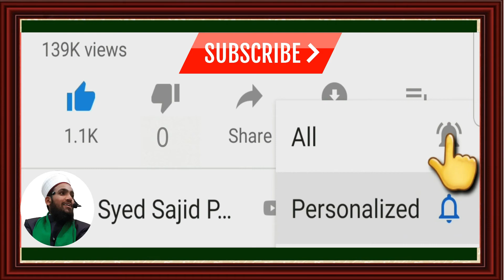Fajar ki sunnat me konsi surah padhna chahiye | Fajar ki namaz me konsi surah padhna chahiye